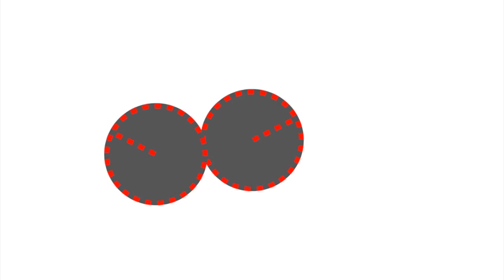WheelTone: Music from Friction Gears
Here's a quick screen recording of my latest experiment with AudioKit

My Swift app for iOS allows users to create networks of friction gears. The gears can be moved and resized and when they hit the 12 o'clock position, play a tone based on their radius.